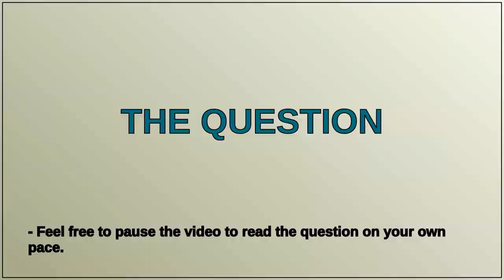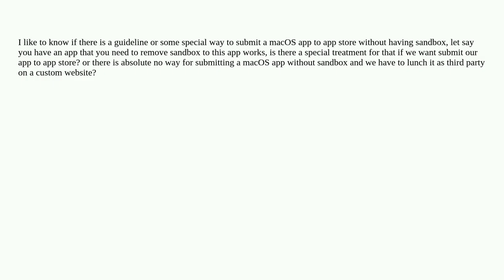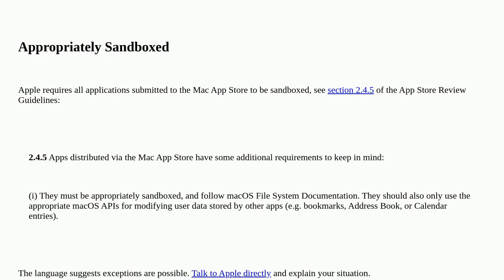Apple: How to submit a macOS app to app Store without sandboxed?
How to submit a macOS app to app Store without sandboxed?

A special thanks goes out to the community

  mac-appstore sandbox macos